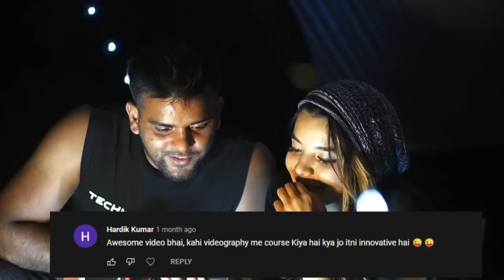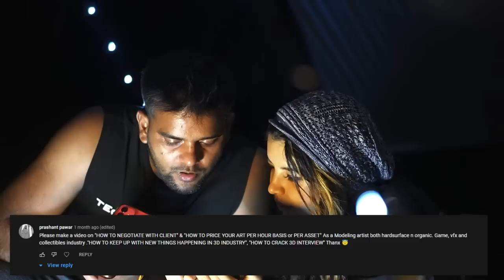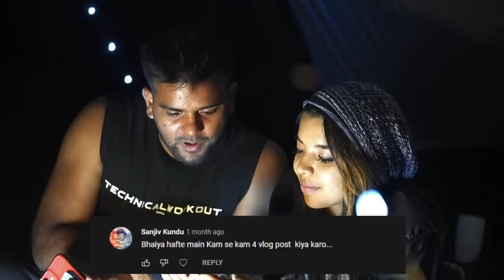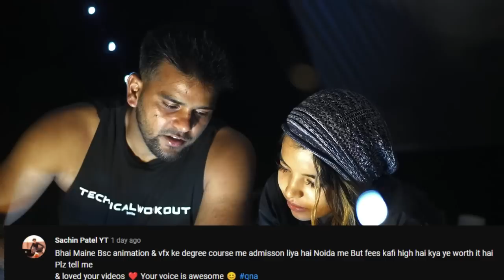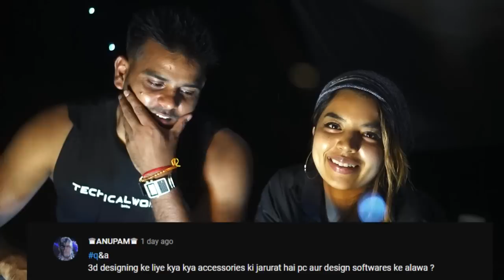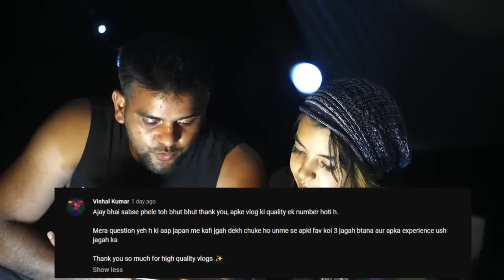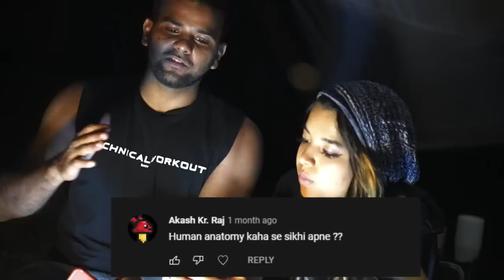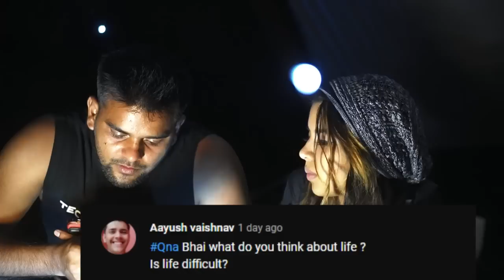Q&A II sawal jawab II Indians in Japan II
My favorite anime movie -- grave of fireflies
My favorite  anime series -- Death note

My favorite Filmmaking youtube channels
 Studio Binder
In depth cine

Camere wale bhaiya (one of the best story teller)
Casey Neistat(vlogging k papa)
Stuff Made Here
Ronnie and Barty( super calm and chill vibes ) I never skip any of their videos
Irfan junejo(one of the best storyteller)
Matt D Avella
Tharun speaks(editing is on steroids)
Niklas Christl
Aidin Robbins
Brandon li
Sam kolder

AniThing (great content about Youtube content creation)

Great art explained ( learn art history )

Favorite YouTubers in Japan
Currently Hannah.
Tokyo lens.

aagr aur koi favorites aapke ho to wo bhi share karna
i will check for sure.